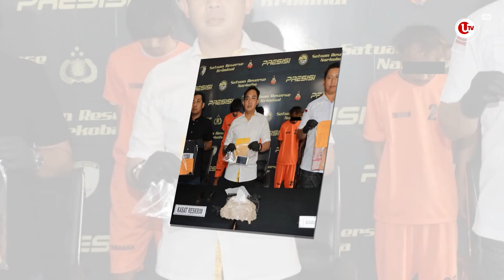TIGA PRIA C*LIK DAN RUDAPAKSA REMAJA KETERBELAKANGAN MENTAL | U-NEWS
JAKARTA - Tiga pria di Jakarta Barat nekad menc*lik seorang remaja berinisial RJ berusia 17 tahun yang alami keterbelakangan mental.

Tak hanya menc*lik, ketiga pelaku dengan bejatnya melakukan pem*rkosaan kepada korban.

Berikut Liputannya.